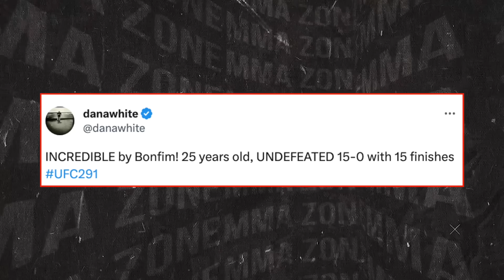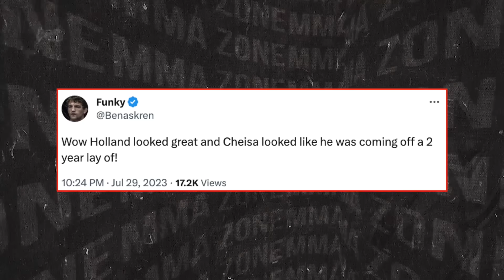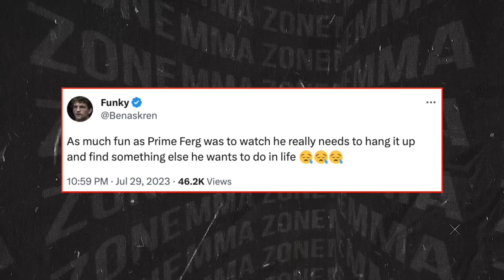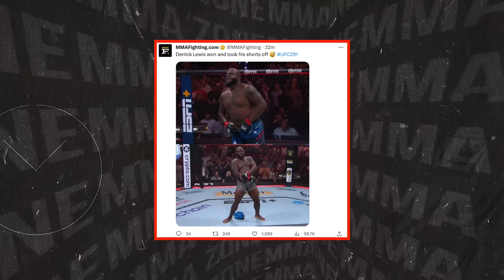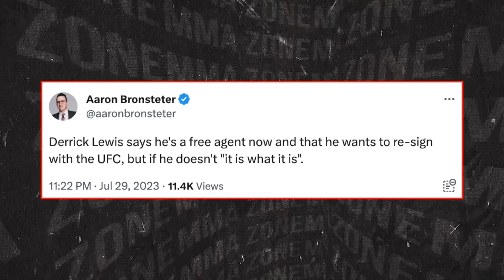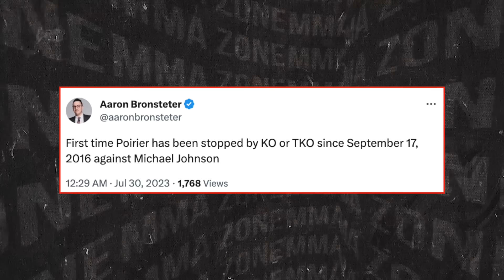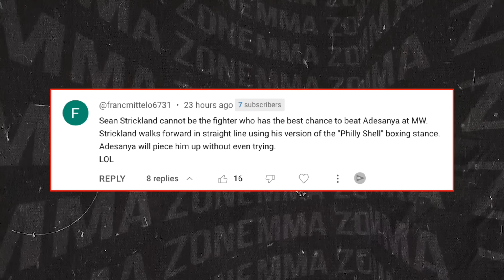REACTIONS Dustin Poirier vs Justin Gaethje 2 HIGHLIGHTS (UFC 291)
In today’s video, we have reactions to UFC 291: Dustin Poirier vs Justin Gaethje 2 highlights and we talk about the event.

Dustin Poirier vs. Justin Gaethje (W)
Alex Pereira (W) vs. Jan Blachowicz
Derrick Lewis (W) vs. Marcos Rogerio De Lima
Tony Ferguson vs. Bobby Green (W)
Michael Chiesa vs. Kevin Holland (W)